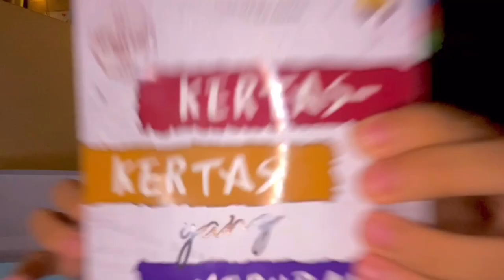BOOK REVIEW#1: KERTAS KERTAS YANG MERUBAH FIKIR ! (from aku benci buku to aku cinta buku)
Assalamualaikum wbt. Today I would like to share with you guys the book that make me fall in love with reading world.

This is our first video about book review entitled  "Kertas-kertas yang merubah fikir" by Sharom TM Sulaiman.

Here I shared about my experience whenever I started to fall in love with reading and I feel pleasant to share with you guys ! So, you guys can start your reading habit as me.